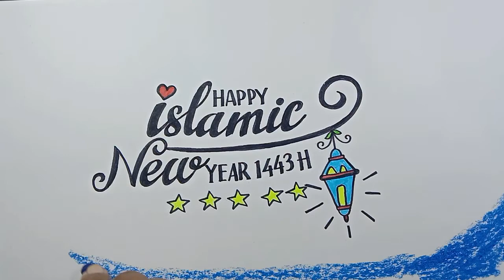Menggambar Tahun Baru Islam 1443 H || Happy Islamic New Year 1443 H || Drawing Coloring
Assalamu'alaikum sahabatku semua Alhamdulillah kami dapat menghadirkan tutorial menggambar Selamat Tahun Baru Islam 1443 H / Happy Islamic New Year 1443 H dengan versi Lettering yang cukup simpel dan mudah di ikuti.
Bahan dan alat yang dipakai :
Buku gambar
Pensil
Spidol
Krayon